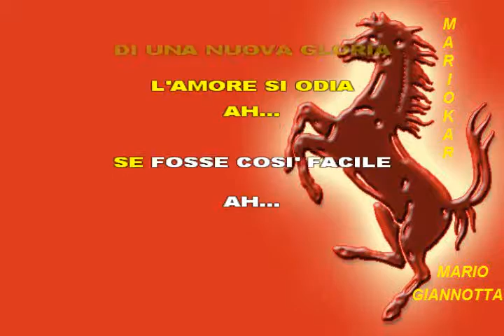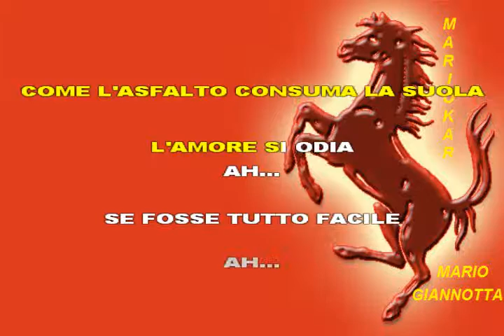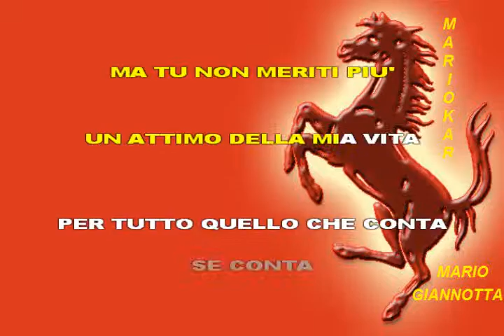Fiorella Mannoia L'amore si odia karaoke